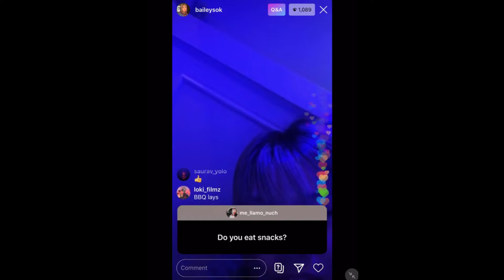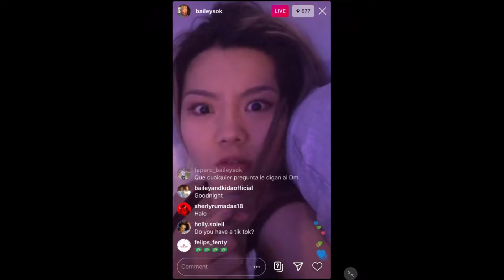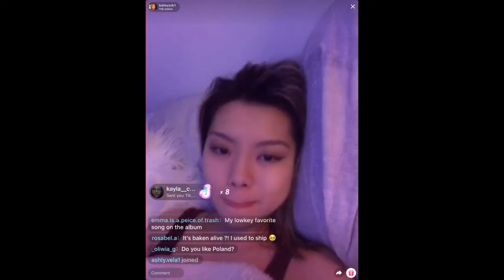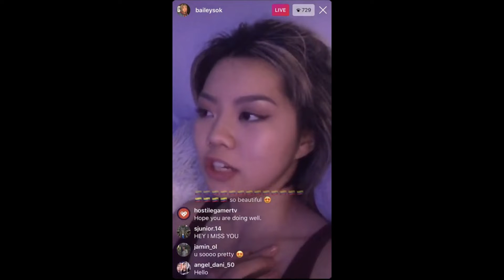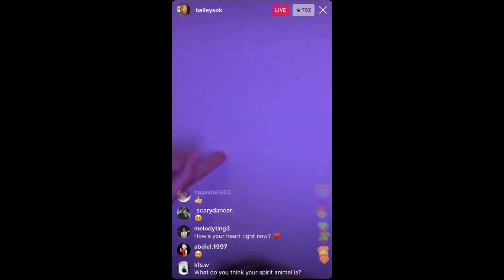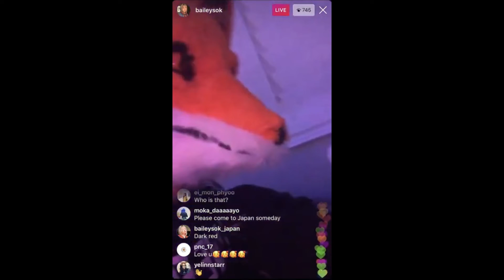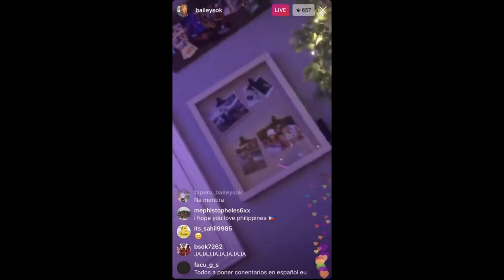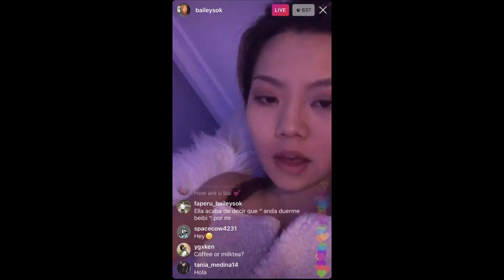Bailey Sok TikTok Lives (Part 1)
These are just lives I decided to screen record whenever I catch Bailey going live on Tiktok
I don't have the whole thing these are just whenever I entered in the middle of it until my storage stopped me
@baileysok1 on tiktok
@baileysok on IG